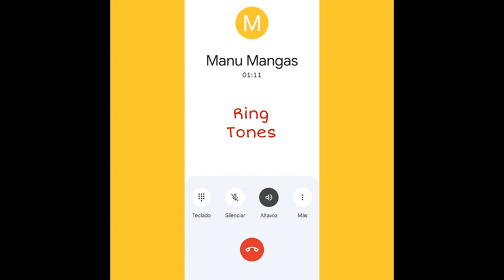Manu Mangas - CALL FIFTEEN (CALL ME/ÁLBUM)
Álbum de tonos de llamada.

Nueva sesión cada domingo en OTTER RADIO!
Puedes escucharlas en este canal o en la cuenta de OTTER RADIO! en Soundcloud: